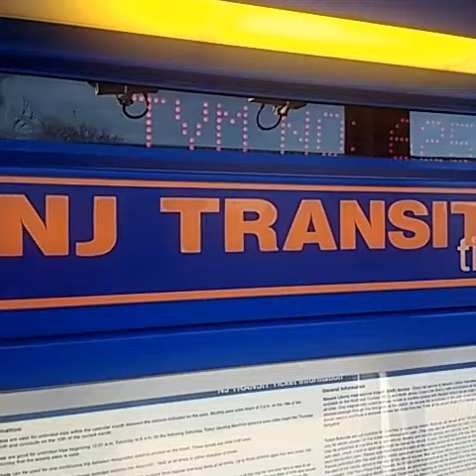New Jersey Transit